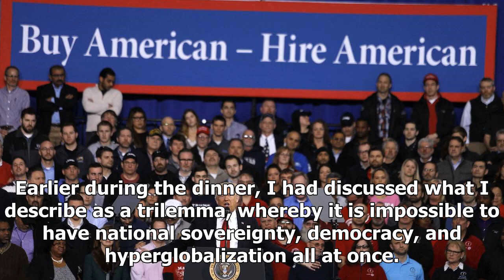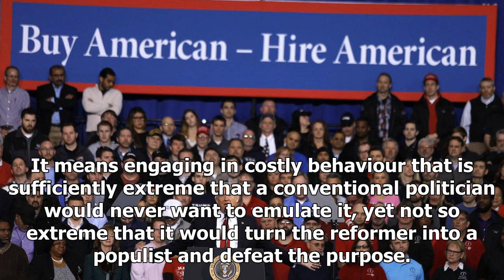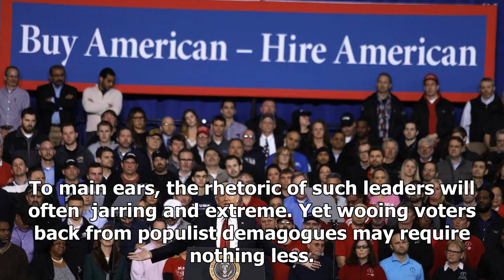Latest News - How to resist populist demagogues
Latest News - Latest News - How to resist populist demagogues

Many elites are puzzled about why poor or workingclass people would vote for someone like Donald Trump. Photo BloombergAt a recent conference I attended, I was seated next to a prominent American trade policy expert. We began to talk about the North American Free Trade Agreement Nafta, which President Donald Trump has blamed for American workers’ woes and is trying to renegotiate. “I never thought Nafta was a big deal,” the economist said. I was astonished. The expert had been one of the most pr...